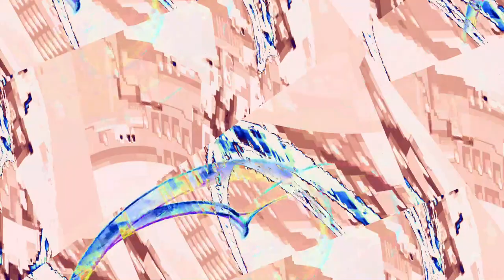[EPILEPSY WARNING] Movie 23 11 17 07h26m16s